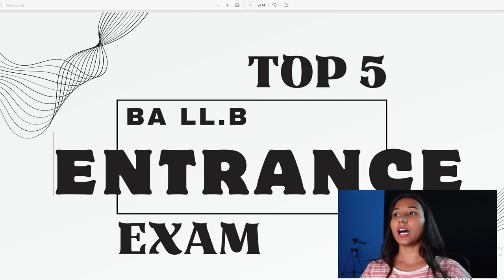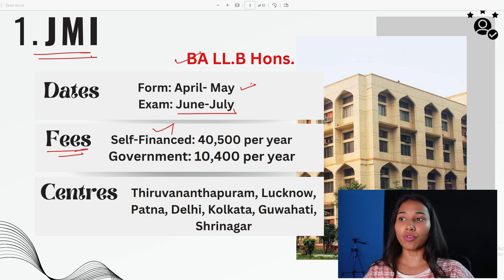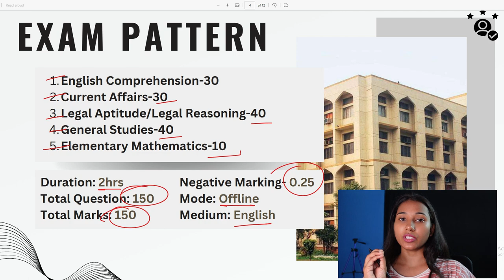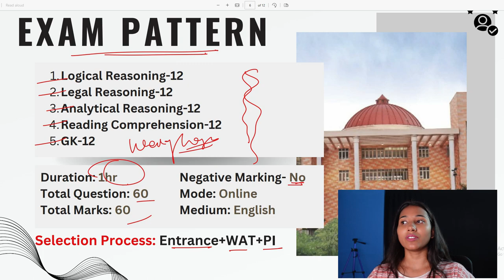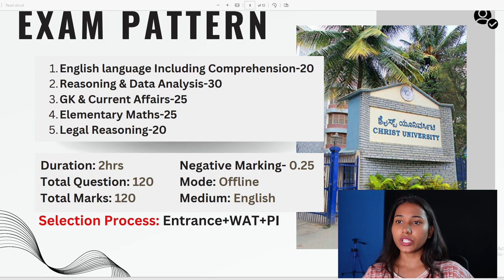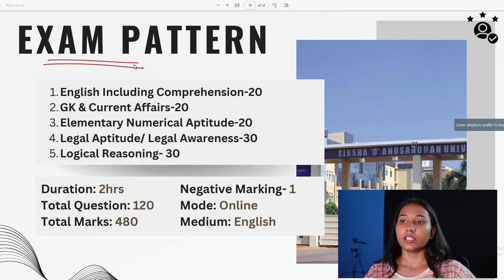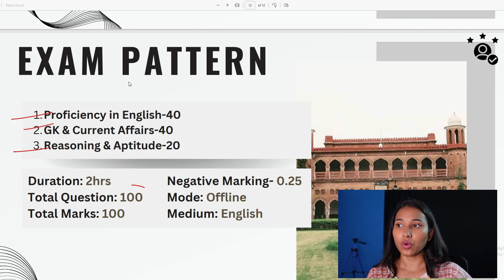BA LLB Entrance Exam 2024 | Top 5 BA LLB Entrance Details, Fees, Exam Pattern, Dates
Unlock the Doors to Your Dream Law School with the Top 5 BA LLB Entrance Exams!

Are you ready to embark on an exhilarating journey towards a rewarding career in law? The path to your dream law school begins with cracking the most coveted BA LLB entrance exams in the country. Get ready to put your knowledge, determination, and skills to the ultimate test as we introduce you to the top 5 BA LLB entrance exams that can open the doors to prestigious institutions:

1. JMI (Jamia Millia Islamia) Entrance Exam:
Prepare to be challenged and inspired by one of the most esteemed law entrance exams in India. JMI's BA LLB entrance exam is your gateway to an enriching academic experience at a university renowned for its academic excellence and diverse cultural heritage. Unleash your potential and immerse yourself in a world of legal studies that nurtures both intellect and compassion.

2. SLAT (Symbiosis Law Admission Test):
The journey to becoming a stellar legal professional takes a momentous turn with SLAT. Held by the prestigious Symbiosis International (Deemed University), this entrance exam is your ticket to an exceptional legal education. Explore the unmatched opportunities and vibrant campus life that await you at Symbiosis, as you embark on a transformative journey towards greatness.

3. CULEE (Christ University Law Entrance Exam):
At Christ University, brilliance knows no bounds, and CULEE is your golden key to unlocking this realm of excellence. Step into a world of comprehensive legal education, where innovative teaching methods, distinguished faculty, and a strong emphasis on values will shape you into an exceptional legal mind and an exemplary human being.

4. SAAT (Siksha 'O' Anusandhan University Admission Test):
Indulge your passion for the law and seize the opportunity to shine at SAAT, the gateway to Siksha 'O' Anusandhan University's esteemed law programs. With a focus on holistic development, cutting-edge facilities, and a student-centric approach, SAAT offers you the perfect platform to soar and make a lasting impact in the legal sphere.

5. AMU (Aligarh Muslim University) Law Entrance Exam:
Dive into the rich heritage of legal education at Aligarh Muslim University, where tradition blends seamlessly with modernity. AMU's BA LLB entrance exam is your chance to be a part of this prestigious institution, where you will be molded into an astute legal professional, equipped to face the challenges of the dynamic legal landscape.

0:00 Introduction
1:17 Qualification
2:00 JMI Entrance
3:07 SLAT
4:25 CULEE
5:41 SAAT
7:10 AMU